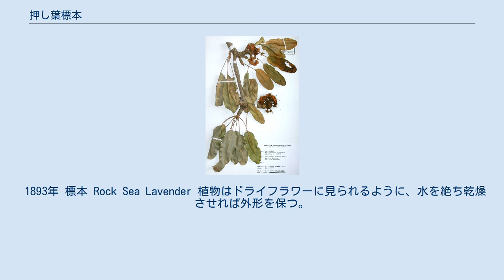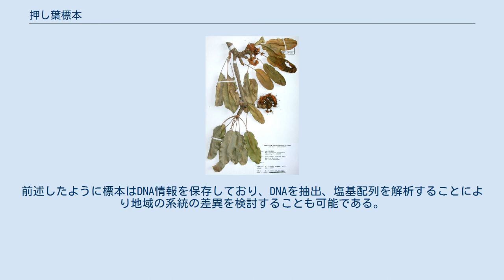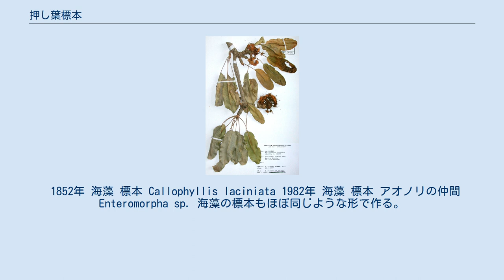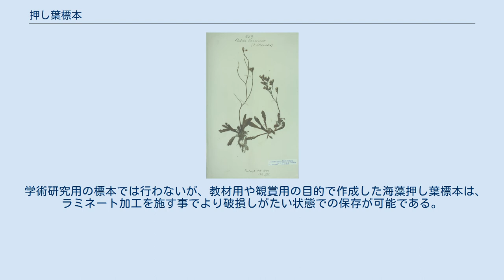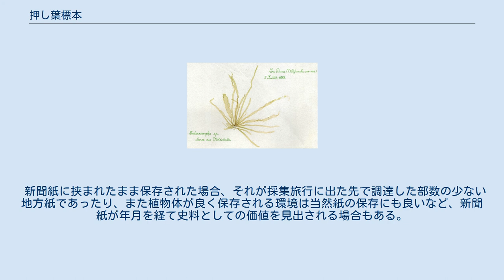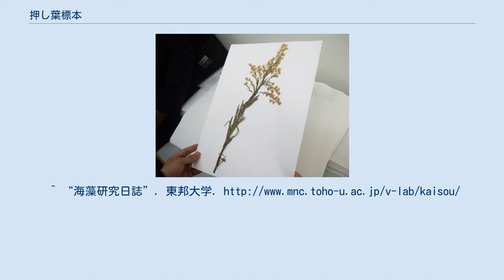押し葉標本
シアーバターノキ（Vitellaria paradoxa） 標本 押し葉標本（おしばひょうほん）とは、高等植物の標本の標準的な作り方のことで、正式には腊葉標本（さくようひょうほん）と言う。
絵画として制作されている押し花と同じであるが、ここでは学術的な標本の作り方について述べる。
 1893年 標本 Rock Sea Lavender 植物はドライフラワーに見られるように、水を絶ち乾燥させれば外形を保つ。
そこで、保管の利便性と視認性を確保するために、平らに広げて乾燥させ、紙に張った形で標本とする方法が古くから採られてきた。
もともとは落ち葉を書物に挟んだいわゆる押し葉がその起源と思われる。
 植物標本は、丁寧に扱われれば微細な毛などの形質も失われず、そのままの状態で植物の観察が可能である。
花びら等の柔らかい部分は水分が失われることでシワがよって原型を留めないこともあるが、必要であれば一部を水や湯に漬けたり水蒸気を当てて戻したりすことで元の形に戻すことも可能である（観察が終わったら再び紙にはさんで乾燥させ、もとの標本に添付すればよい）。
また、虫食いを防ぐために防虫剤を使い、カビの繁殖を避けるために適切な湿度・温度で管理されれば、100年以上も保存がきく。
押し葉状態の植物標本からDNAを取り出すことも既に可能になっており、分子系統学、分子生物学的研究の資料としても耐える。
言うまでもなく、植物の分類には必要不可欠な資料であり、現在学名がついている種や変種は必ず根拠となる植物標本が指定されている（タイプ標本／基準標本 Type specimen）。
 既に学名がついていると考えられる種であっても、植物標本を蓄積していくことは重要である。
例えば、ある種について、色々な地域で採取された標本が集まるとする。
すると、これまで1種と考えられていた種が、ある地域と別の地域のものは明らかな隔たりがあると認められ、2種に分けられることも出てくる。
その逆に、今まで2種に分けられていたものが、標本の蓄積と再検討により、1種に統合されることもある。
ともに多地点、多個体の標本が蓄積されていなければ不可能である。
また、2種に分けるほどではないが、例えば葉の大きさが地域により異なるなどの地域性が明らかになったりする。
前述したように標本はDNA情報を保存しており、DNAを抽出、塩基配列を解析することにより地域の系統の差異を検討することも可能である。
このように、標本は分類においても、また生物多様性を理解する上でも、非常に重要なものであるといえる。
 欠点としては、視覚性と大きさの面においていくつか挙げられる。
まず、色はほとんどの場合生時の状態をそのまま保つことができず、葉の緑色が褐色になるなど変化する。
うまく乾燥させて色を保っていても、何十年と経つ内に退色してしまう。
標本の大きさもはさみ紙（通常新聞紙）の大きさに限られる。
また、標本にする過程で、本来の立体的な構造が平面的になることで失われてしまう。
このように欠点はあるが、花などの形を保存したい場合はエタノール液浸標本を別途作成することで補えるし、また色については標本ラベルなどに生時の色を記載しておくなどの工夫がなされるのが普通である。
 そのため、簡単な押し葉はともかく、植物標本はコレクション的収集の対象としては昆虫採集のように普及しておらず、分類学、生態学などの専門家以外では標本作製は避けられる傾向にある。
特に近年ではデジタルカメラの普及のためもあって写真撮影で済ます人も多い。
標本採取圧が絶滅に加担することは避けるべきあろうから、個体数が少ない種の場合、そうした配慮も必要である。
しかし、日本の植物分類学の発展は、在野の植物愛好家が採集して蓄積した膨大な標本がなければ成しえなかったといってよく、標本の重要性は別に考慮されるべきである。
いかにデジタルカメラで精細な写真を撮ったからといって、分類学的検討に耐える個々の形質の記録はまず困難であるし、したがって分類学的な再検討も行えない。
もちろん、撮った植物が存在したという証拠にもなり得ないのである（ただし環境アセスメントのようなレベルでは写真をもって証拠にする例もある）。
 まず標本を採集しなければならない。
小型の植物ならば植物体全体を採集する。
樹木の場合には枝の一部を採集する。
できるだけ枝、葉、花、果実などの重要な構造が多く含まれる部分を取るように心掛ける。
特に花は最も重要な形質である。
また、花も実もついていない標本（sterile）は、分類学...